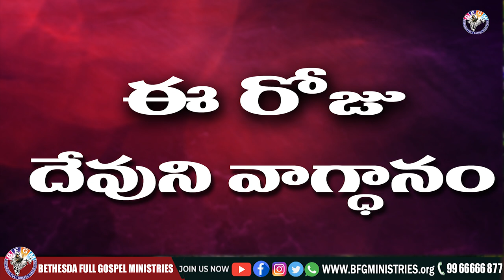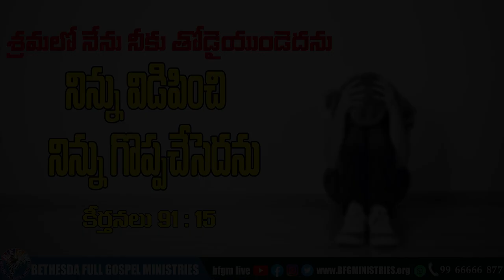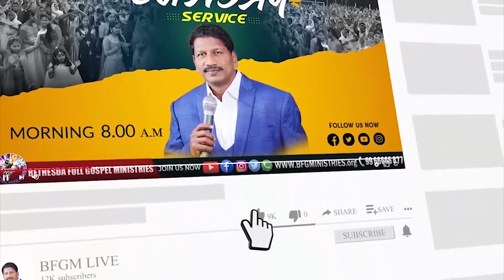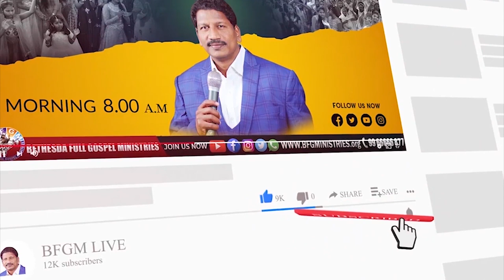Today's promise 04.11.2022 | BFGM LIVE